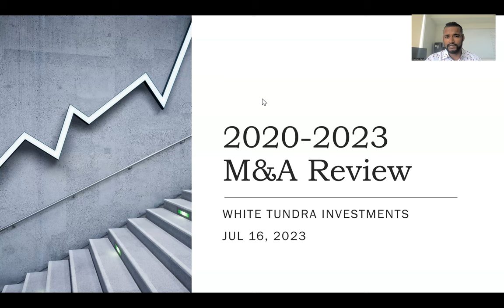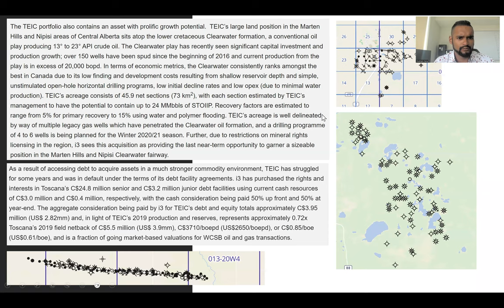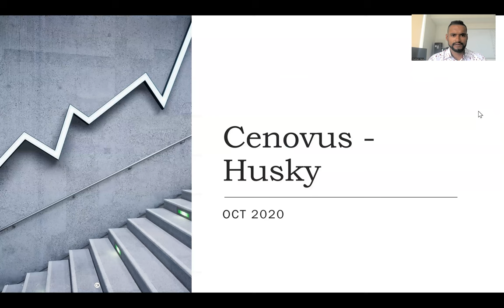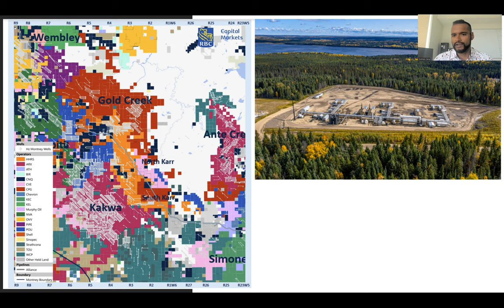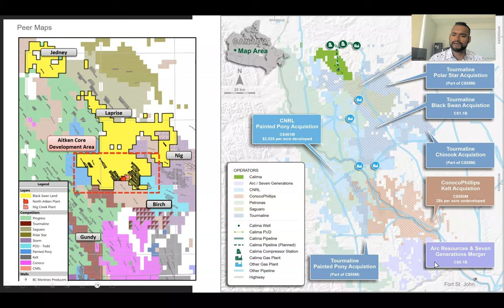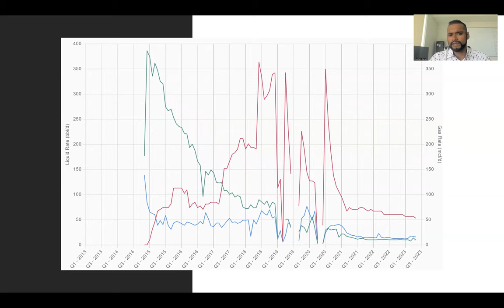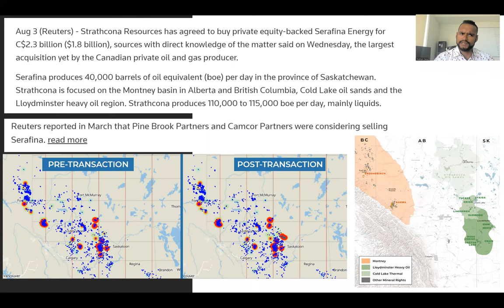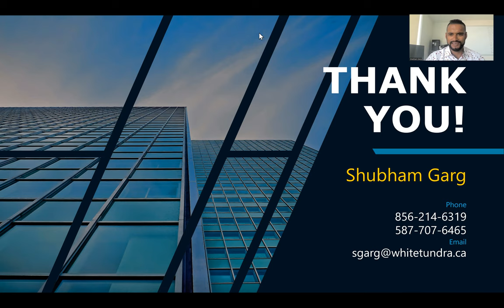2020-2023 M&A Review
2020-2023 Canadian O&G Upstream M&A Review

00:00 Intro
10:30 M&A from the last cycle (2013-14)
15:45 CNRL - Devon
21:16 Cona - Pengrowth
32:54 IPCO - Granite
44:22 i3 - Toscana
51:22 Topaz - Advantage
56:25 Spartan - Bellatrix
1:01:02 Longshore Consolidation
1:06:12 i3 - Gain
1:15:29 Conoco - Kelt
1:18:25 CNRL - Painted Pony
1:25:33 Whitecap - NAL
1:30:30 Cenovus - Husky
1:35:05 Tourmaline - Jupiter
1:43:10 Tourmaline - Modern
1:52:55 Headwater - Cenovus
1:57:56 Whitecap - TORC
2:02:55 Spartan - Inception
2:05:25 ARC - 7G
2:17:22 Crescent Point - Shell
2:28:55 Whitecap - Kicking Horse
2:30:50 Tamarack - Anegada
2:35:58 Distinction - Ovintiv
2:39:23 Saturn - Crescent Point 2021
2:43:30 Tourmaline - Black Swan
2:45:30 Surge - Astra
2:49:58 Journey - Briko
2:50:58 i3 - Cenovus
2:55:53 Break
3:03:12 Certus - Sitka
3:07:55 Spartan - Velvet
3:15:20 West Lake - Boulder
3:19:24 Surge - Fire Sky
3:22:01 Obsidian - PROP
3:27:01 CNRL - Storm
3:29:55 Tamarack - Crestwynd
3:34:55 Strathcona - Cenovus
3:37:10 Strathcona - Caltex
3:42:07 Vermilion - Leucrotta
3:47:21 Tamarack - Rolling Hills
3:50:30 Saturn - Crescent Point 2022
3:53:15 Cenovus - BP
3:55:45 Whitecap - XTO
4:01:15 Journey - Enerplus
4:03:23 Strathcona - Serafina
4:05:52 Tamarack - Deltastream
4:11:40 Topaz - Tamarack
4:12:30 Surge - Enerplus
4:17:27 Saturn - Ridgeback
4:28:30 IPCO - Cor4
4:32:03 Woodland - Vermilion
4:35:53 Crescent Point - Spartan
4:39:04 Q&A